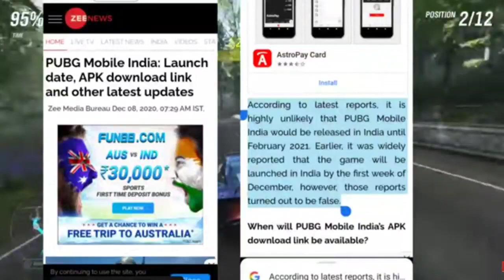ZEE NEWS confirm that news - pubg mobile feb 2021 ke first week me aayega???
PUBG
INDIA TRAILER , RELEASE DATE-PUBG MOBILE INDIA ON PLAYSTORE DEC 1 WEEK-PUBG UNBAN TODAY